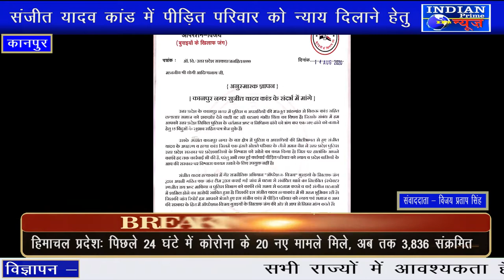संजीत यादव कांड में पीड़ित परिवार को न्याय दिलाने सड़कों पर उतरे "ऑपरेशन-विजय" के राष्ट्रीय अध्यक्ष